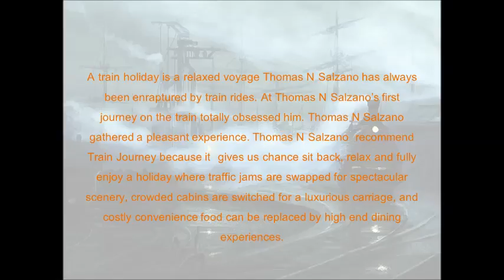Thomas N Salzano World’s Most Scenic Train Rides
Thomas N Salzano Shared  World’s Most Scenic Train Rides.